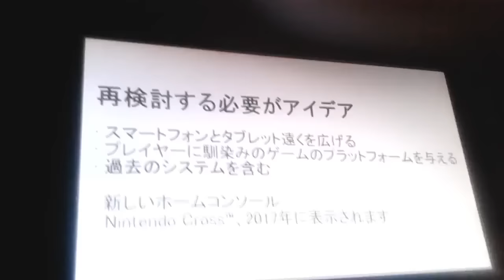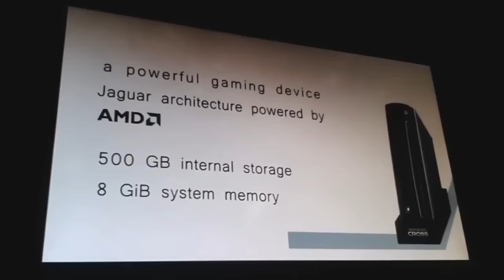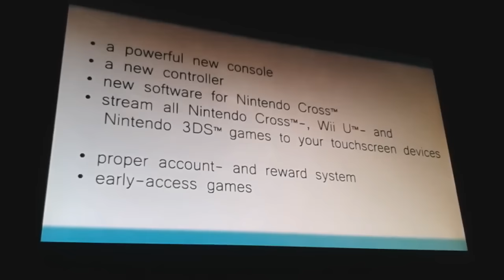Nintendo's Next Gen Console NX Cross & New Zelda Mario & Metroid Trailer Reveal Leak - Fake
ame CPU as PS4 & Xbox One, unknown GPU, 8gb of either ddr3, ddr4, or gddr5 ram. New Mario, Zelda, and Metroid all at launch. New Controller, Stream to Mobile, Wii U Gamepad, and other devices. Play or stream Wii U & 3DS games.